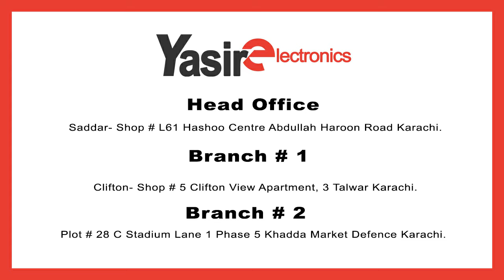Ice Cream Maker | Commercial Ice Cream Machine | Ice Cream Machine Price in Pakistan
Yasir Electronics Launching Huge variety of Ice Cream Machines in Pakistan

Today we are going to review many ice cream maker machine models
here I mention that models

1)Ice Cream Maker Machine BH188TC
2)Ice Cream Maker Machine BQL-198
3)Ice Cream Maker Machine BQL-208
4)Ice Cream Maker Machine BQL-218
5)Ice Cream Maker Machine BQL-7225
6)Ice Cream Maker Machine GQ-PM40

Or
You Can Also Visit Our Showroom Located In Different Areas of Karachi.
Head Office:
Saddar- Shop # L61 Hashoo Centre Abdullah Haroon Road.
Branch#1
Shop # 5 Clifton View Apartment, 3 Talwar.
Branch#2
Plot # 28 C Stadium Lane 1 Phase 5 Khadda Market Defence
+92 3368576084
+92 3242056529